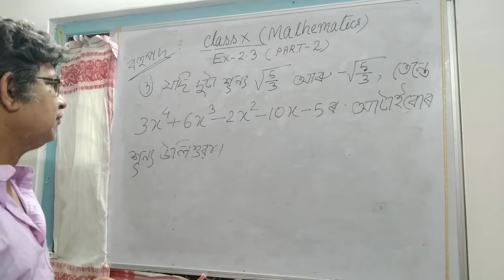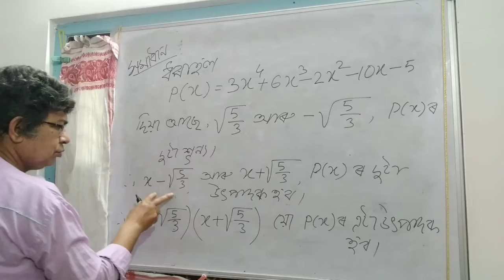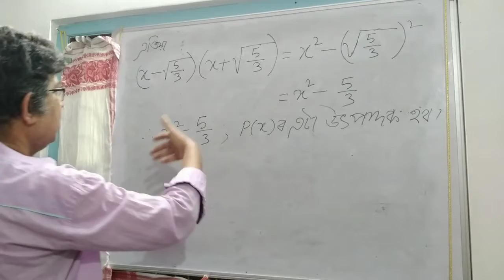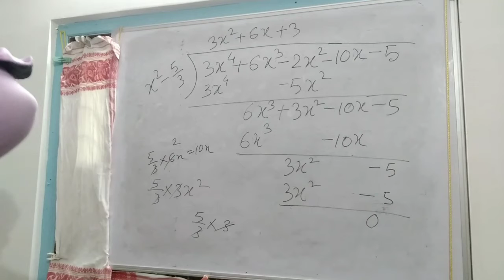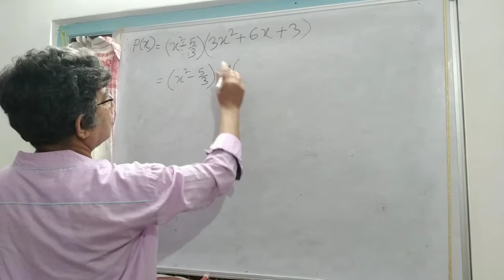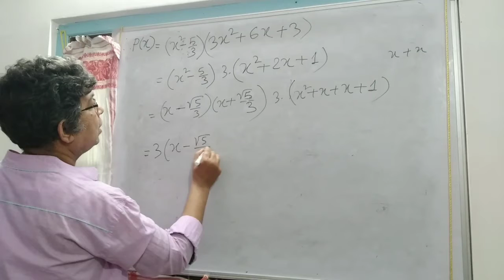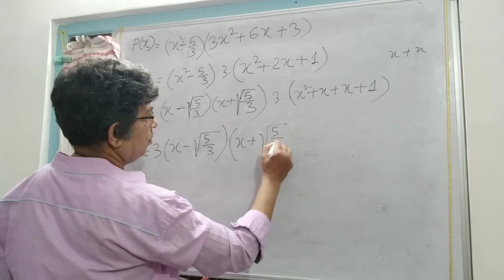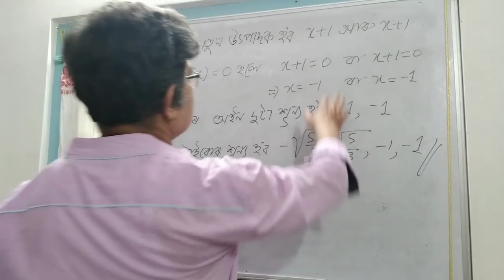379) Class X Mathematics/ Ex-2.3( Part-2)/বহুপদ/Question No3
It is an educational video on